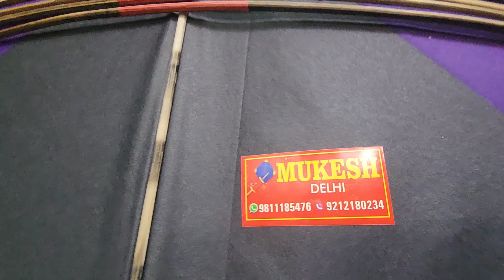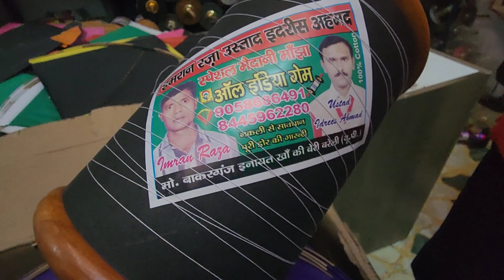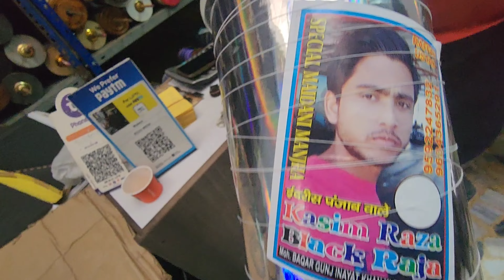Riyasat bharti manjha in 6 reel/Farukhabad manjholi 7.5rs mei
7.5rs mei Farukhabad ki Gutti hoti Manjholi/riyasat bharti 6reel mei/best Manjholi kites in delhi

One of the oldest kite shop of delhi,  365 days shop, offers large variety of manjha and kites,

Mukesh Kite Shop Old delhi
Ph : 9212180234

Best kite shop in delhi
kite shop
kites
bikaner kite shop
fly kites with sunny
kite culture
kite zone
manni kite center
manish kite center allahabad
bikaner kite tournament
kite
lucknow kite shop
all india kite tournament 2023
delhi to UK car drive